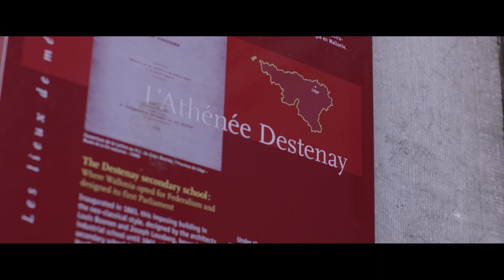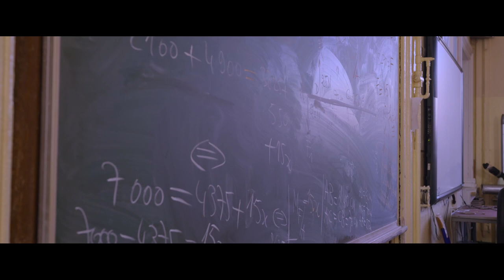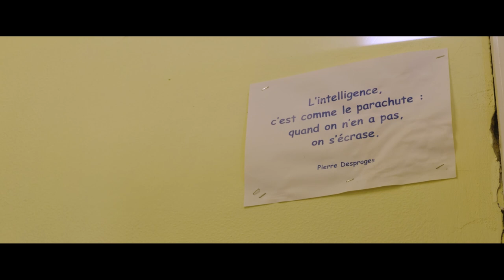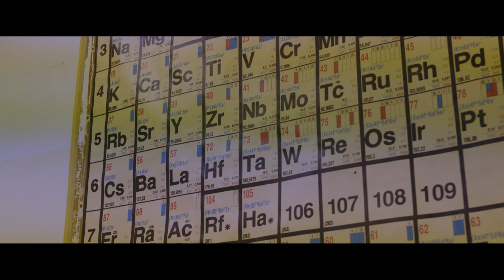L'Athénée Maurice Destenay - La pédagogie inversée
Présentation de l'Athénée Maurice Destenay ! Pédagogie inversée !
Boulevard Saucy dans le quartier d'Outremeuse, à Liège.